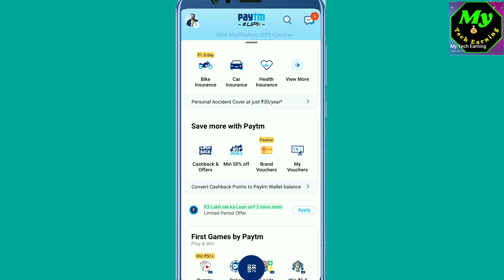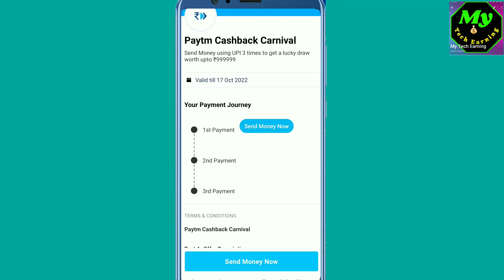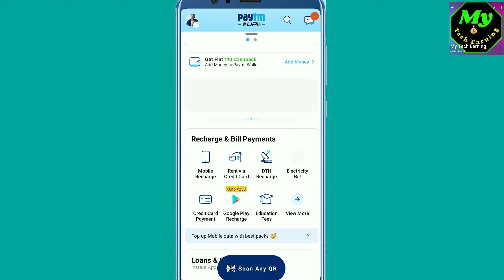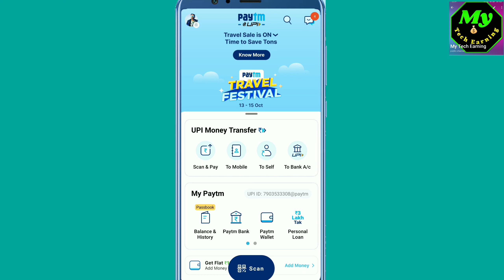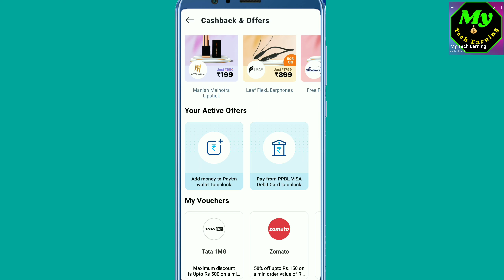paytm Diwali paytm UPI offer flat 999₹ cashback every account mein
Paytm Diwali UPI offer today Flat cashback on every account mein check kare bhai
upto 999999₹ cashback every account mein
only UPI money transfer simple process
paytm Diwali offer today Flat cashback on every account mein
paytm me add money offer today Flat cashback every account mein check kare bhai please offer avi bhaut he Kamal Ka chal Raha hai

paytm update offer link

Offer avi bhaut he Kamal Ka chal Raha hai kya hai G app apna account mein check kare
Paytm add money offer Flat cashback 10000₹ points every account mein
My Tech Earning:
About.

Paytm
All Bank offer
Google pay
Phonepe
Amazon
Mobiqwik
FreereaCharge
My jio reacharge
Jiopos

About.

Paytm
All Bank offer
Google

About.

Paytm
All Bank offer
Google